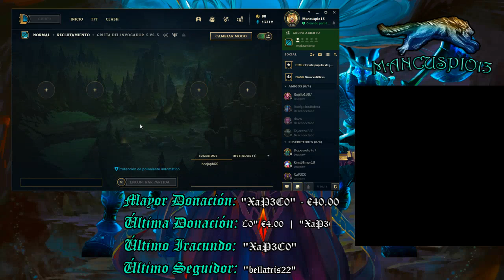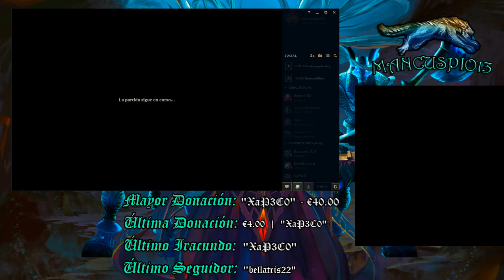EXPERIMENTAL ASMR | PASEANDOME POR LA GRIETA DE CHILL